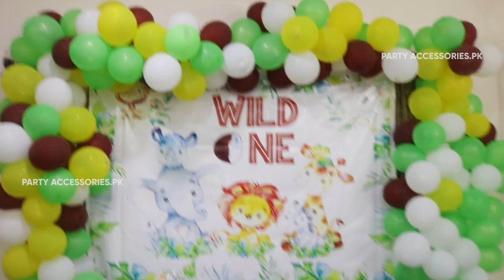Wild one themed birthday Party décor done in Lahore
Party Accessories Lahore provides fully customized printed accessories for your birthdays and other event to make them memorable for life. You can have your events organized by us as well as you can order only Party accessories and supplies form us and assemble and setup them on your own to make them under your budget.
Products we can make according to your theme are:
1. Backdrops
2. Welcome standees
3. Photo props
4. Photo booths
5. Cupcake toppers
6. Cupcake wraps
7. Invitation cards
8. Bottle Labels
9. Favor Boxes / goody boxes / Goody bags
10. Popcorn boxes
11. Bunting Banners
12. Thank you tags
13. Food title tent cards
14. table cover Sheets
15. Tissue boxes
16. Button Badges
17. Matching star / heart foil balloons
18. Cake toppers
19. Year Boards
20. Chalkboard / fact board / Milestone Boards
21. Paper plates
22. Paper cups
23. Wooden Named wall hanging frames
24. Matching latex/rubber balloons
25. standing characters
26. Eye masks
27. Cone caps | Crown caps
28. Wish cards
29. Photos Collages
30. Matching Fairy lights
34. Gift wrapping sheets
35. year pictures banner
36. Chocolate wraps
and many more accessories to match your themed décor